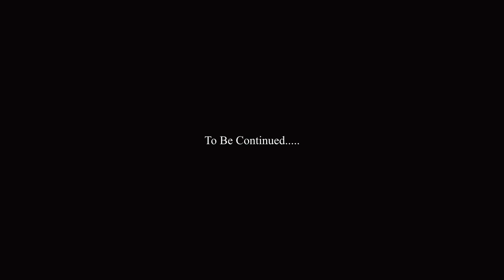Mind On My Money || Track Junkee Ft John Conte || Prod.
The Gulf Shores cartel leader Carlito Espito teams up with crooked official Poundcake to bring down local hip hop artist Track Junkee & his crew the Lit-e Committee before they make it on stage at Hangout Festival 2020

Featuring || Jay Strother as "Carlito Espito" || Raimey Alexa || Justin Wylde as "Poundcake" || The Lit-E Commitee

Shot By Track Junkee & Destiny Godsey || Third Eye Media
Directed By Track Junkee, Justin Wylde, Tim Emerich & Jay Strother
Follow @TrackJunkee on all social media @TrackJunkee
for merch || Preorder "Highly Favored" NOW!

 "Mind On My Money" [Official Video] Track Junkee Ft John Conte || Prod. By @DjPain1

Music Video
Cinematography
Panasonic G7
Zhiyun Crane
Davinci Redsolve
Foley Alabama